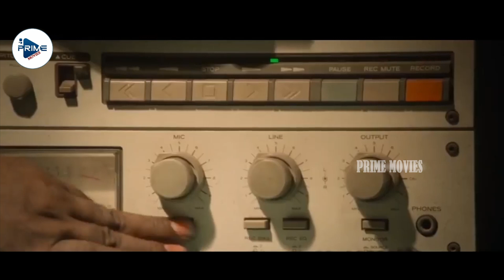Dr Saleem Movie Vijay Antony Kidnapping Scenes || Latest Telugu Movie Scenes